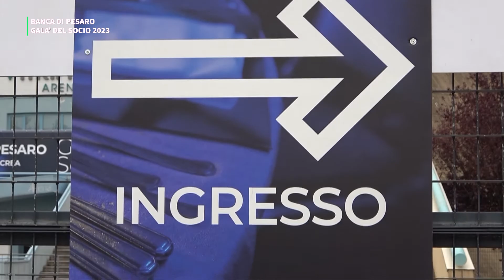BANCA DI PESARO "GALA' DEL SOCIO 2023"